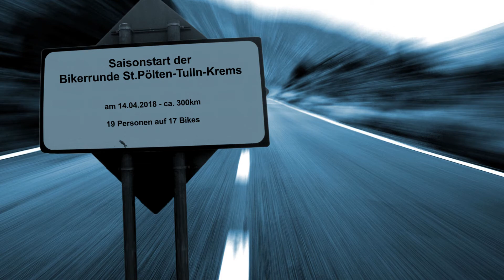Saisonstart Bikerrunde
Saisonstart mit der Bikerrunde St.Pölten-Tulln-Krems am 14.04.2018 - ca. 300 km. 19 Personen auf 17 Bikes